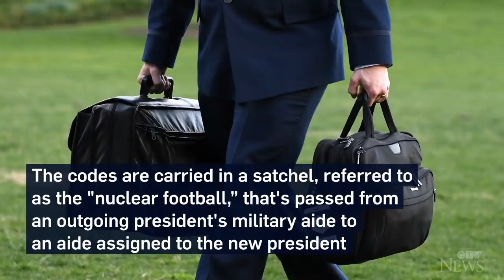How nuclear codes were transferred to President Biden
With Trump not attending U.S. President Joe Biden's inauguration, the passing of the country's nuclear codes did not go as usual.